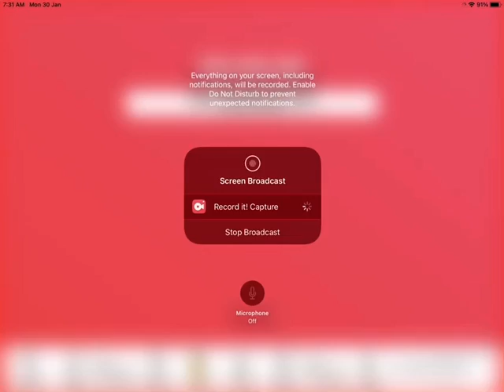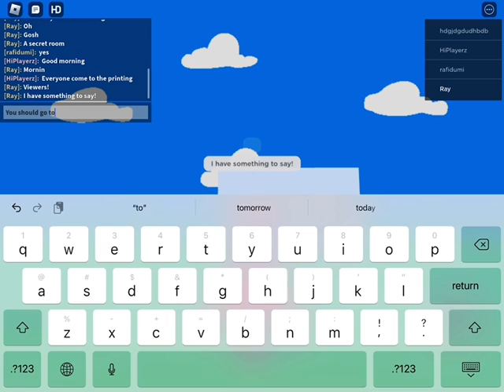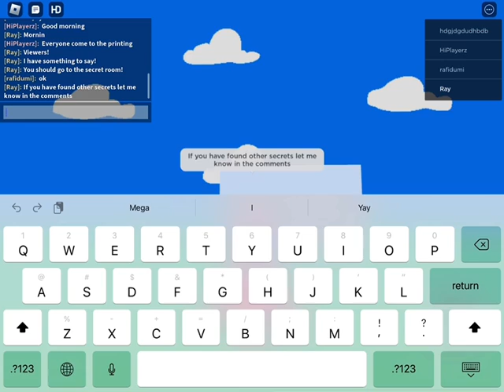Colourblocks Roblox: The Secret Room